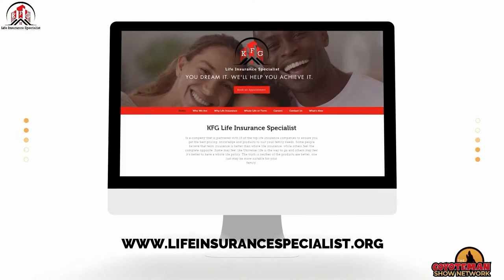City Talk...Guest: Rod Carter & Big Vor...On The Coyoteman Show Network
Movie Critics